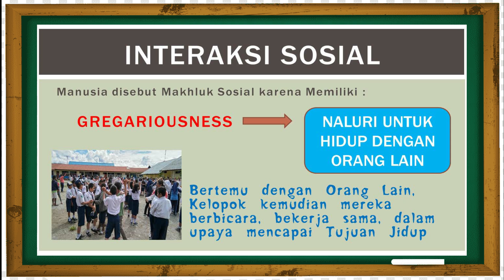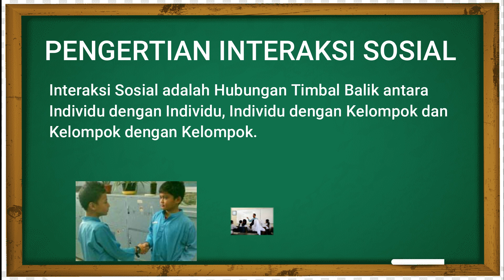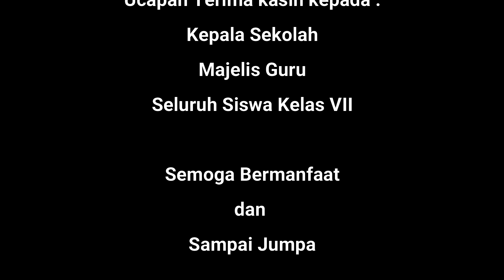IPS KELAS VII | INTERAKSI SOSIAL (SMP NEGERI 6 TANJUNGPINANG)